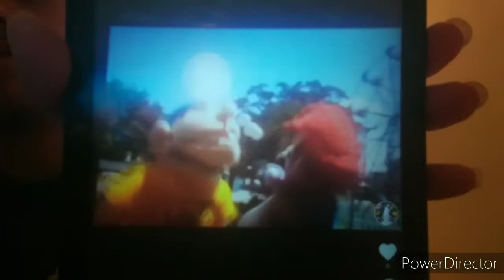SML Movie: Bowser's Change! Reaction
Hey Guys We Reaction To SML Movie: Bowser's Change! By SuperBowserLogan Enjoyed